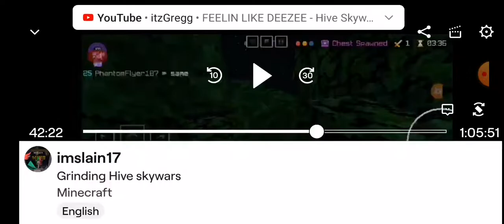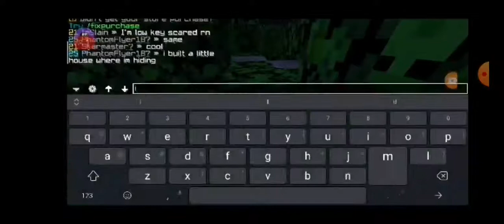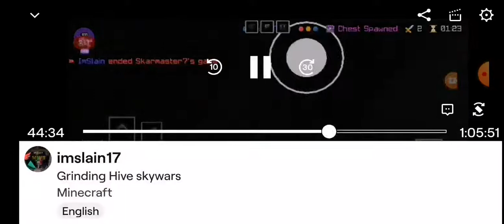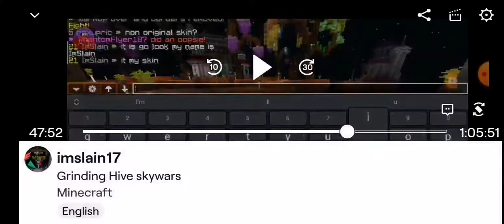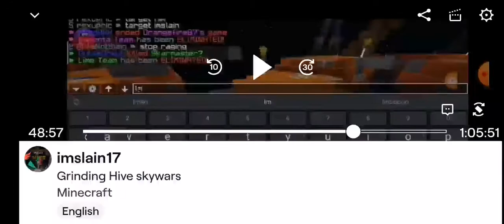ImSlain clutch!(Salty boys)